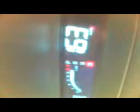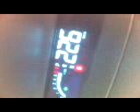Renault Espace 3,5 V6 0-230 km\h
Snimano sa Sony Ericsonom,pa je slika naopacke...